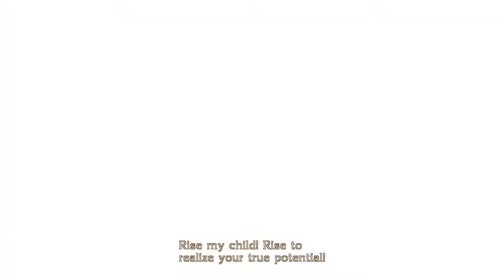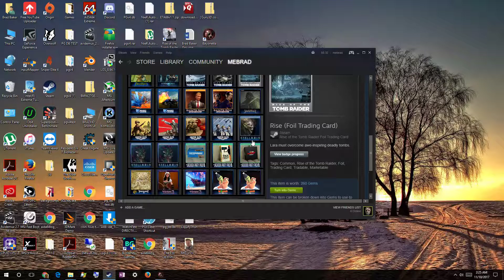Bayonetta 11 10 2017 02 24 08 01